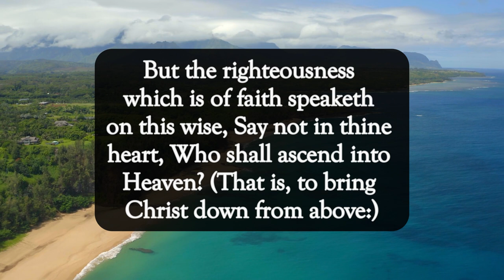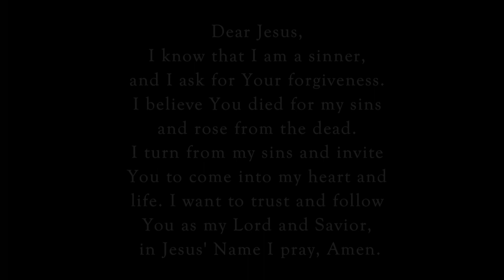Confess With Your Mouth🗣️dailyword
Scripture of the Day! Confess With Your Mouth!